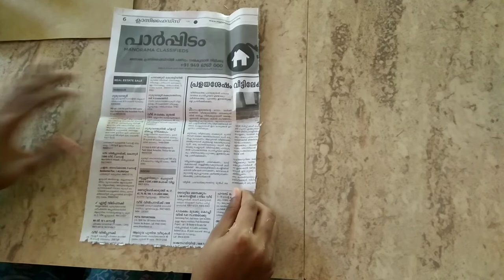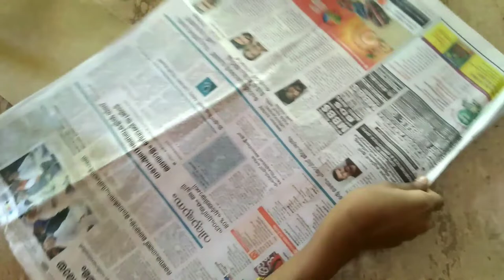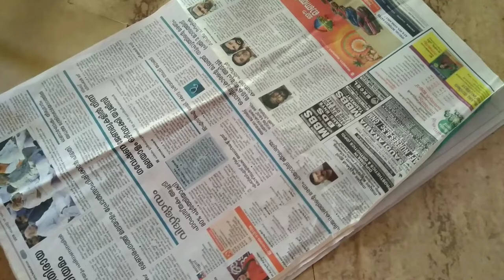Flower vase making with newspaper || Daily Vlog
Daily vlog